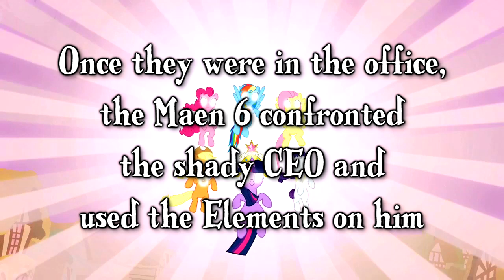Mane 6 React to Equestria Girls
The Mane 6 react to Equestria Girls and decide to take matters into their own hooves.
I wanted to make this for a while.

Hasbro really dropped the ball with this movie. It's just another mediocore high school drama. It's nothing special and adds absolutely nothing.

It was a really stupid move releasing this movie after the whole Alicorn Twilight fiasco.

My Little Pony: Friendship is Magic is owned by Lauren Faust and Hasbro
Equestria Girls is owned by Hasbro